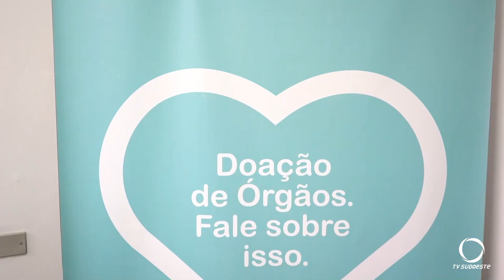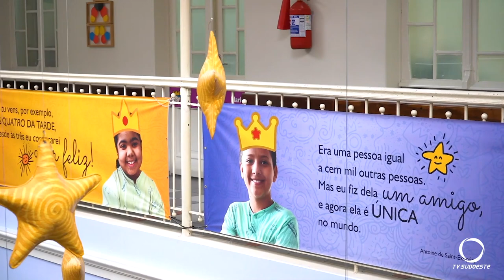Paraná é novamente líder nacional em doação de órgãos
O Paraná de mantém como o estado com o maior número de doações de órgãos no país. No primeiro semestre de 2024 registrou aumento no número de transplantes.